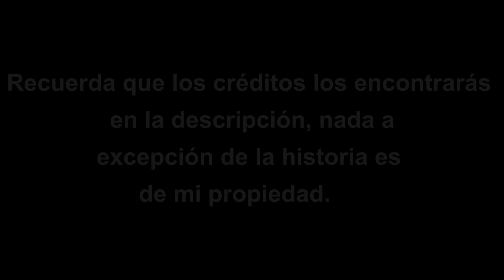CDM (Corazón de Melón) Fanfic (Last Faith) Capítulo 4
Algunos renders y escenarios fueron sacados de
Nasuki18

Música utilizada de

Resident evil 6
Dead Island
Resident Evil 3 Remake

Sucrettes invitadas de
Fernanda Jasso

Corazón de Melón de Beemoov